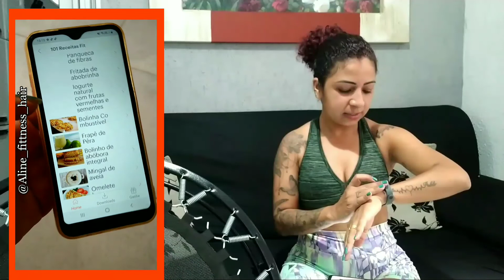Tudo sobre meu jump +Primeiro treino com a carolborba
Olá meus amores hoje eu vou mostrar mais uma comprinha do MercadoLivre,eu  comprei um mine jump (cama elástica)

Vou mostrar todos os detalhes dela valor e o meu primeiro treino com ela já adianto que ela queima muitaaaas calorias com certeza foi um ótimo investimento ❤️

Mine jump
costura reforçada
suporta até 180kg
aro reforçado
36 molas
lona 70cm de diâmetro
diâmetro do trampolim 98cm

Vou dar uma dica top, para ajudar vocês a perder as gordurinhas aí no conforto da sua casa.

 Queima diária 7,00 no primeiro mês⤵️
quei.ma/c/e2e5hf9908ed

se você gosta os próximos meses sai por apenas 💲29,90

*Comente ✍️
*compartilhe🙏

Rumo a 6.000 mil inscritos 🎊